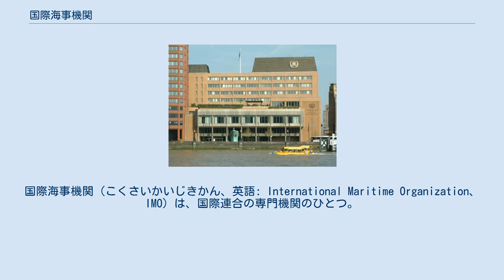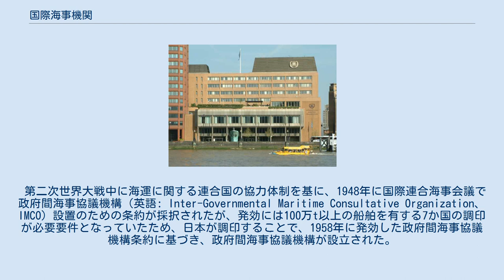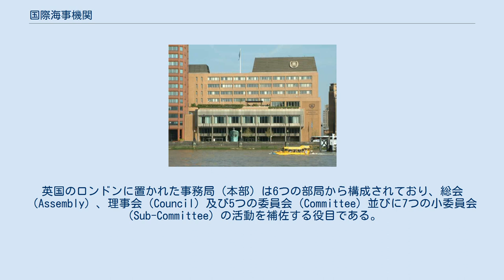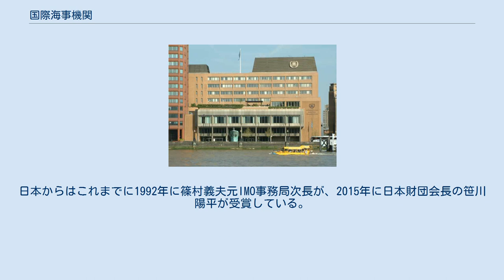国際海事機関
イギリス・国際連合関係
国際海事機関（こくさいかいじきかん、英語: International Maritime Organization、IMO）は、国際連合の専門機関のひとつ。
 2018年6月時点で加盟国は174か国。
日本は原加盟国で、他に香港、マカオ、フェロー諸島が準加盟している。
 本部はロンドンに置かれており、附属機関としてスウェーデンのマルメに世界海事大学（英語: World Maritime University、WMU）がある。
 第二次世界大戦中に海運に関する連合国の協力体制を基に、1948年に国際連合海事会議で政府間海事協議機構（英語: Inter-Governmental Maritime Consultative Organization、IMCO）設置のための条約が採択されたが、発効には100万t以上の船舶を有する7か国の調印が必要要件となっていたため、日本が調印することで、1958年に発効した政府間海事協議機構条約に基づき、政府間海事協議機構が設立された。
1982年に改称し、現在の国際海事機関となった。
 海上航行の安全性と海運技術の向上やタンカー事故などによる海洋汚染の防止や諸国間の差別措置の撤廃を目指している。
1976年に国際移動通信衛星機構の設立を支援した。
1988年のIMO主催の会議で「海洋航行の安全に対する不法な行為の防止に関する条約」（シージャック防止条約）を採択した。
1990年代には国際油濁補償基金の設置につとめた。
 2012年1月1日より、日本人として初めてとなる事務局長に関水康司が就任し、4年間務めた。
 ロンドンの本部 IMOの政策は総会及び理事会によって決定される。
総会は全加盟国により構成され、政策の最終決定であり通常2年に1回開催される。
理事会は40か国の理事国で構成され、任期は2年、通常1年に2回開催される。
英国のロンドンに置かれた事務局（本部）は6つの部局から構成されており、総会（Assembly）、理事会（Council）及び5つの委員会（Committee）並びに7つの小委員会（Sub-Committee）の活動を補佐する役目である。
 IMOの活動は主に5つの委員会により遂行されており、海上安全委員会（MSC）及び海洋環境保護委員会（MEPC）の下部組織として各専門を取扱う7つの小委員会にて詳細事項が審議される。
 海運の発展、安全技術向上などの分野で世界的な貢献をした個人又は非政府組織に贈る賞として、1980年に創設され、基本的に毎年1名に授与されており、歴代IMO事務局長や委員会議長などが受賞している。
日本からはこれまでに1992年に篠村義夫元IMO事務局次長が、2015年に日本財団会長の笹川陽平が受賞している。